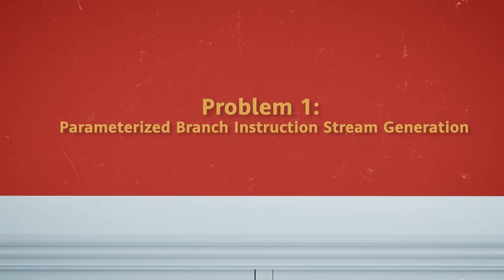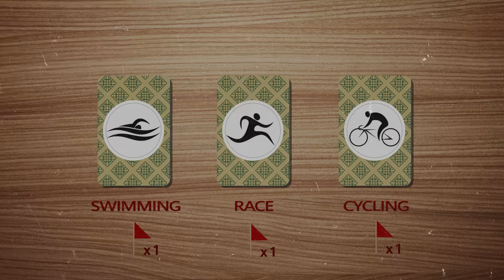Huawei's 45th ICPC World Finals Challenge Kicked Off on November 17th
The 45th ICPC World Finals Challenge powered by Huawei has been launched on November 17th! Happening right after the Dhaka World Finals, this ongoing 2-week long marathon prepares two challenging tasks for contestants from different business domains – Central Software Institute and HiSilicon.

In fact, algorithm problems can be abstract, so check out this explanation on how they connect to real world issues and why it matters for us to find innovative solutions.

Best of luck to all contestants, and we hope everyone enjoys this complex yet very exciting challenge!